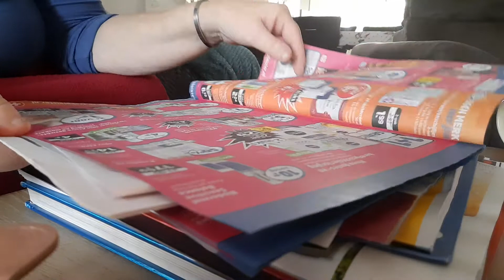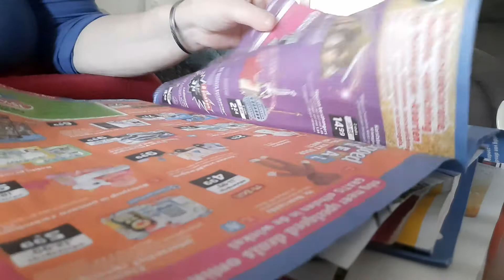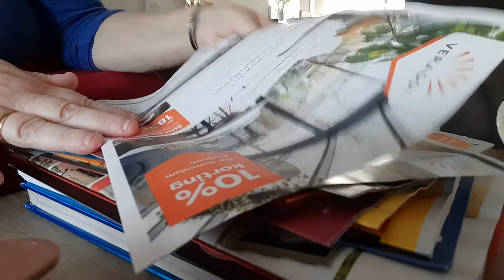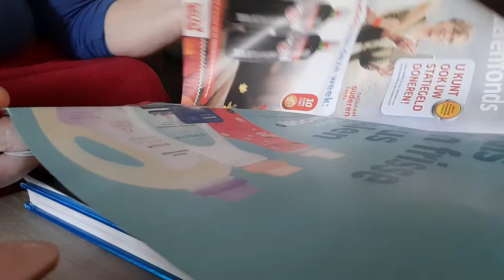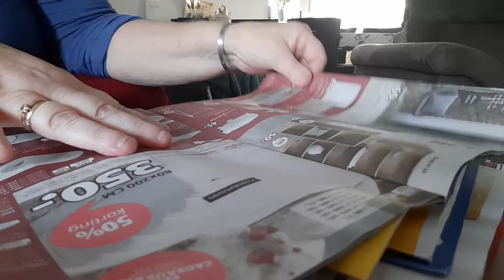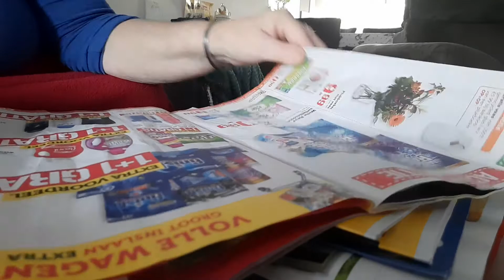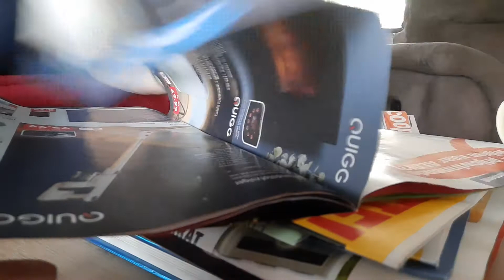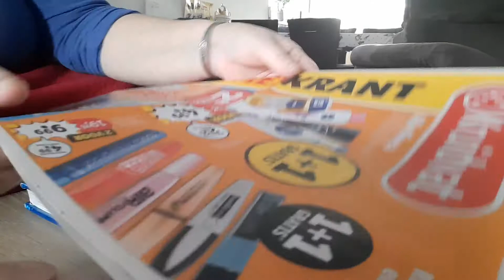ASMR weeklys flip trough